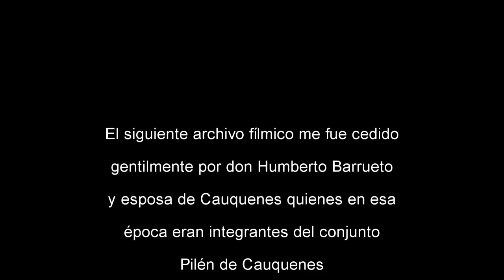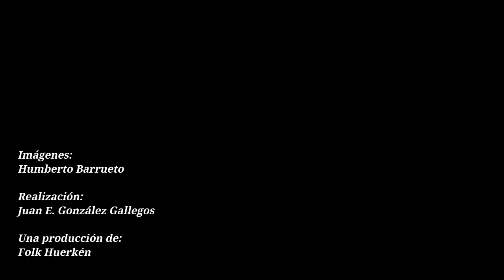Cruz de mayo en Pilén - Años 70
Es una producción de Folk Huerkén MR y de su realizador Juan González Gallegos.